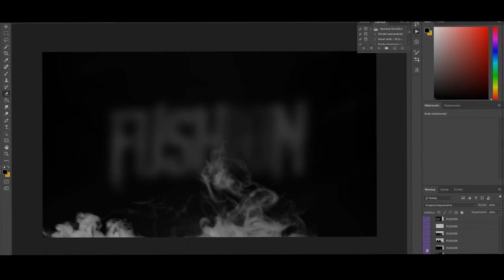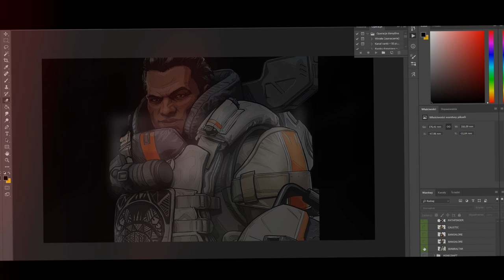FUSHION EXCLUSIVE PACK [PSD] *FREE DOWNLOAD* |keYlo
Together with BerniDesign, Shock 2.0 and Ymek! we have prepared a graphic package, completely free. You can download it at this link ..

Discord Server (Join if you want to contact with me on discord)

🔒 Subs 2087
🎥 Recording app: GeForce Experience
📺 Film editing: Adobe Premiere Pro CC 2018
📼 Animations: Adobe After Effects CC 2018
💽 Graphic designs: Adobe Photoshop CC 2018